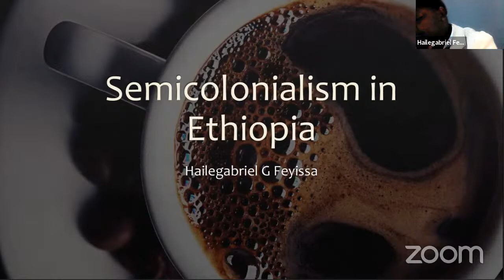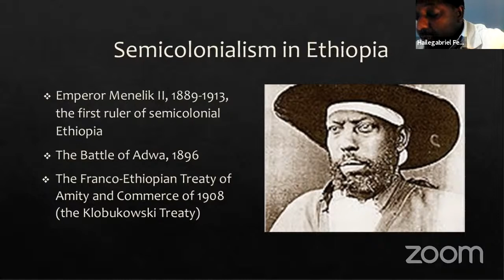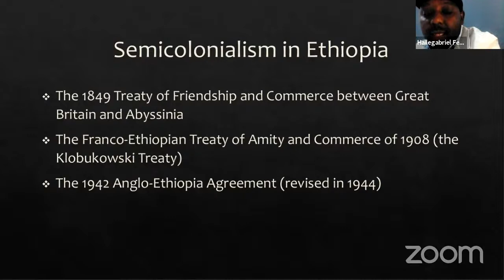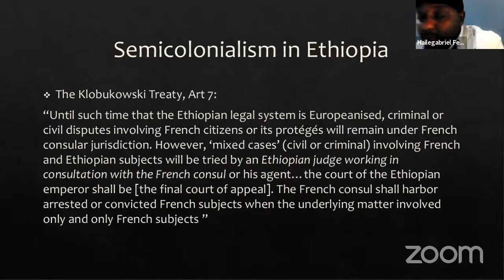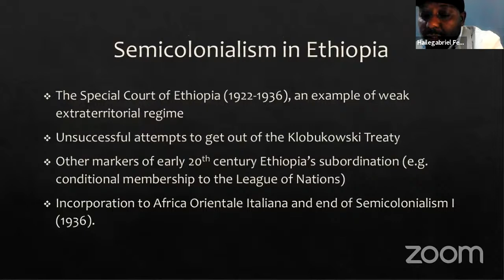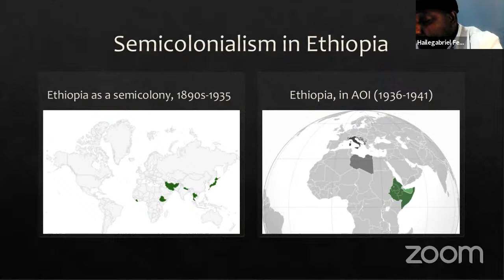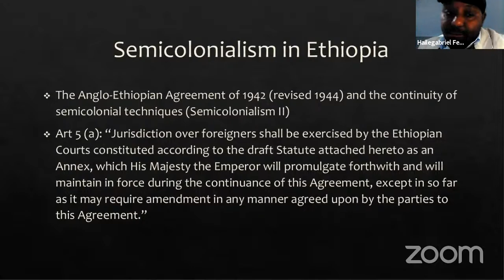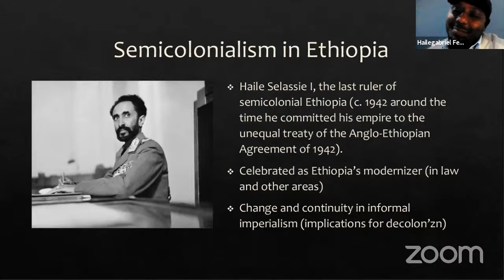Semicolonialism and International Law”